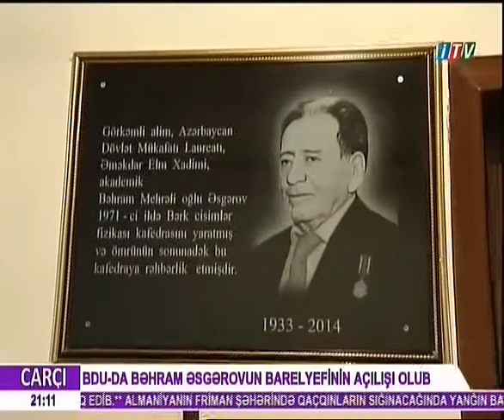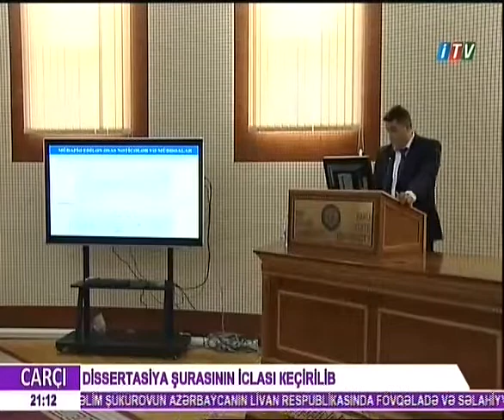BDU-da Akademik Bəhram Əsgərovun barelyefinin açılışı olub - 05.10.2015.